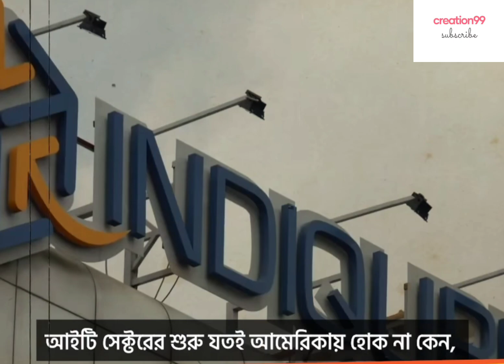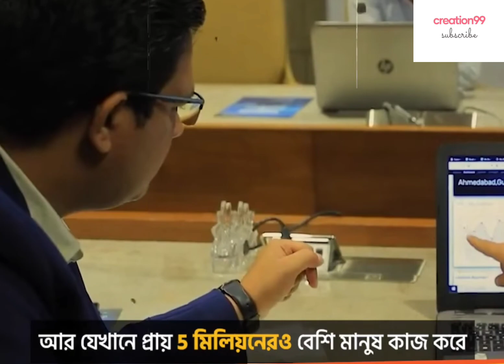ভারতের এই দুই সেক্টর বাড়ছে দ্রুত গতিতে